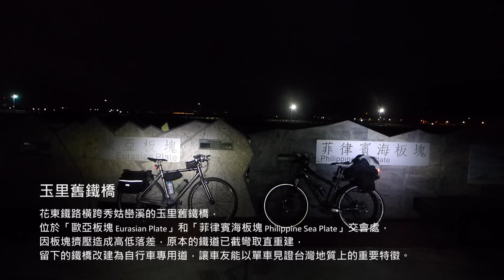環島1號線風情畫 Day 6~7 知本－玉里－太魯閣《台灣．用騎的最美》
MUSIC

「Chris Zabriskie」創作的「Prelude No. 16」

「Chris Zabriskie」創作的「Prelude No. 6」